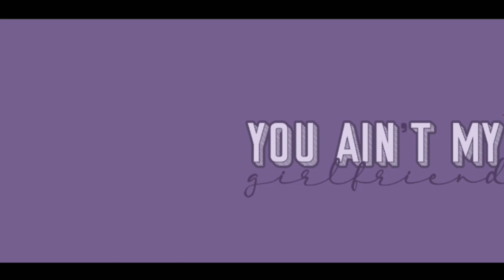Boyfriend meme || Leo x Sarome || Gachaclub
my lovely sister @Cherry_Tube made it for me :))
character from: Girl in boyband go check it out

have a great Valentines Day💗💞